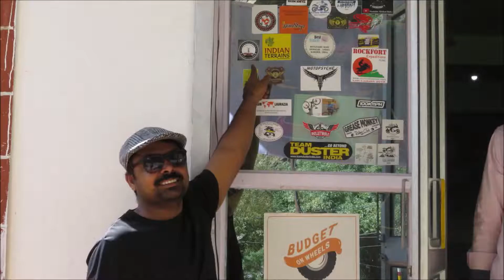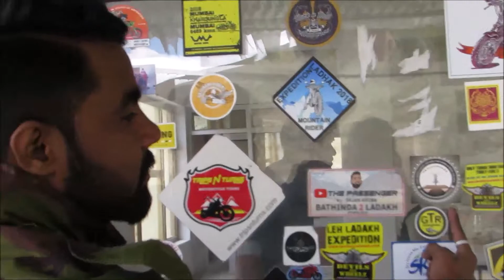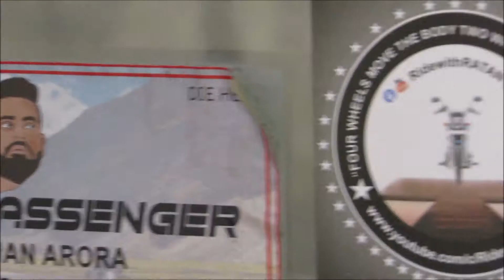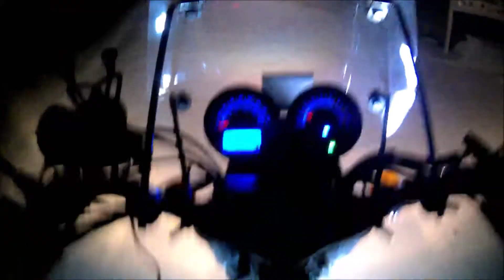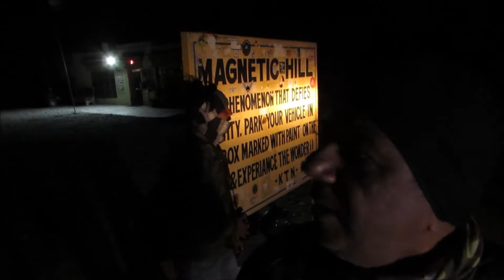SHIMSHA (KHARBU) 28km before KARGIL TO LEH | LADAKH | TB500CC | 8TH JUNE 2019 | DAY 5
Leh Ladakh Diary SHIMSHA (KHARBU) 28km before KARGIL TO LEH | LADAKH | TB500CC | 8TH JUNE 2019 | DAY 5 | 256km approx.